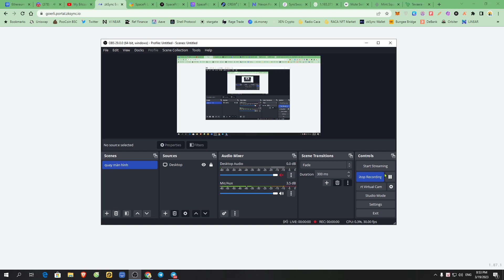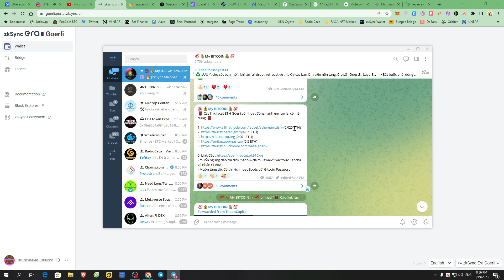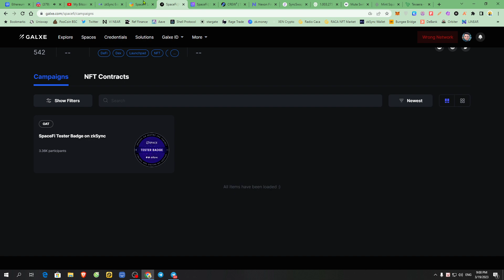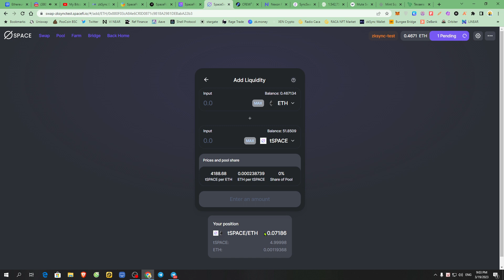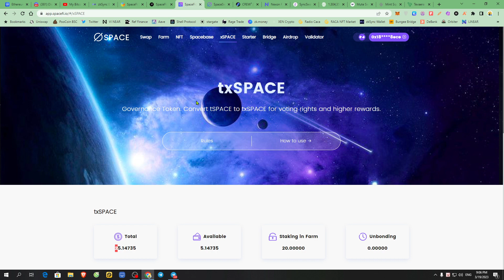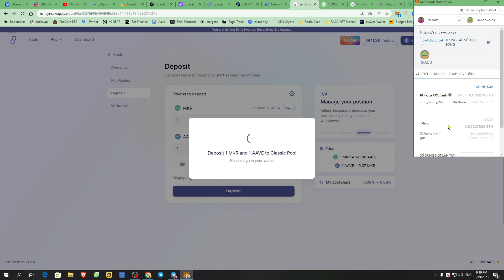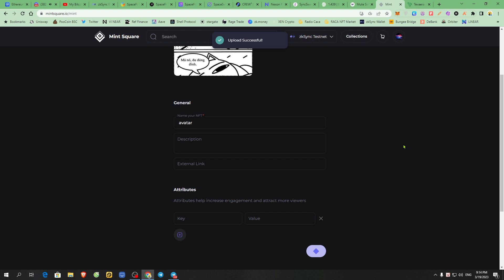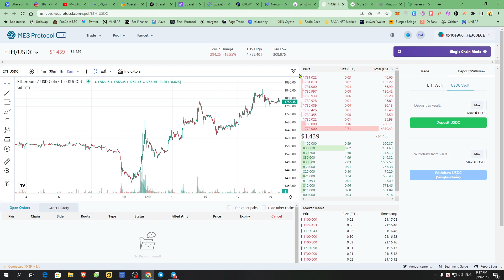[zkSync Testnet V2] Tổng hợp lại các dự án Testnet tiềm năng trên mạng lưới zkSync Era Testnet V2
1. Link ví zkSync Era Testnet

3. Các Dự án dưới đây mọi người không rõ thì xem lại video này giúp mình nhé

🛢️ Các link facet ETH Goerli còn hoạt động - anh em lưu lại dùng nhé:

- muốn ngừng đào thì click "Stop & claim Reward" xác thực Capcha và nhấn CLAIM)
- Muốn tăng tốc độ thì kích hoạt Boots với Gitcoin Passport